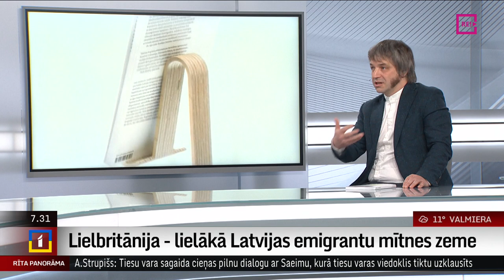Lielbritānija - lielākā Latvijas emigrantu mītnes zeme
Vai tā ir sapņu zeme un jaunas dzīves ceļš, vai vienkārši iespēja izbēgt no dažādām saimnieciskām problēmām – lai kāda būtu bijusi aizbraucēju motivācija, Lielbritānija ir kļuvusi par lielāko Latvijas emigrantu mītnes zemi.
      Šodien tiks atvērta tam veltīta grāmata - Latvijas Universitātes pētnieka Mārtiņa Kaprāna monogrāfija "Latvieši tur. Latvijas emigrantu mobilitāte un iesakņošanās Lielbritānijā 21.gadsimteņa sākumā". Autoru esam aicinājuši uz interviju.